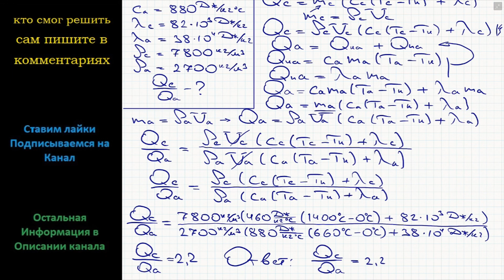Физика Стальной и алюминиевый бруски одинаковых размеров находятся при температуре 0 С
Физика Стальной и алюминиевый бруски одинаковых размеров находятся при температуре 0 С. Для плавления какого из них необходимо большее количество теплоты? Во сколько раз?

ФАЗОВЫЕ ПЕРЕХОДЫ. НАСЫШЕННЫЙ ПАР ФИЗИКА 10 КЛАСС Подробное решение